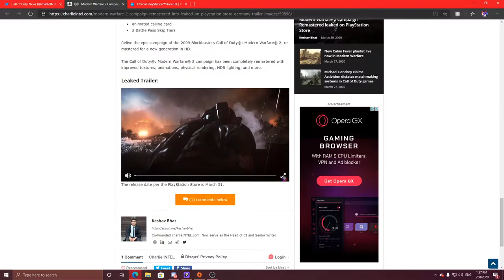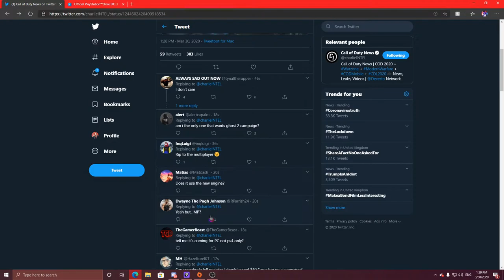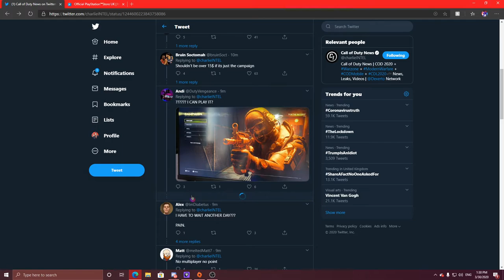Call of Duty®: Modern Warfare® 2 Campaign Leaked For TOMORROW